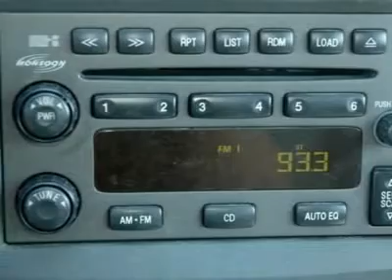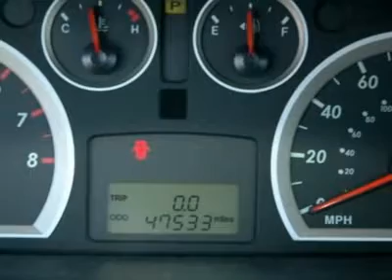2006 HYUNDAI SANTA FE Cherry Hill, NJ 94878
2006 HYUNDAI SANTA FE Cherry Hill, NJ
Stock #94878